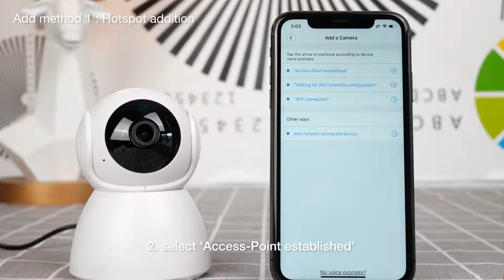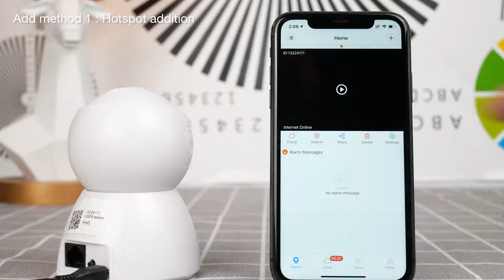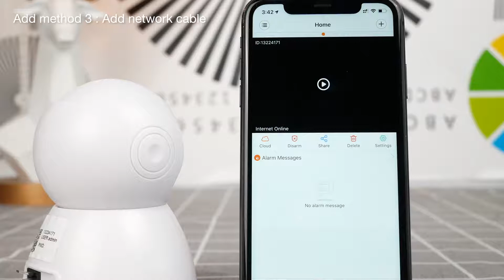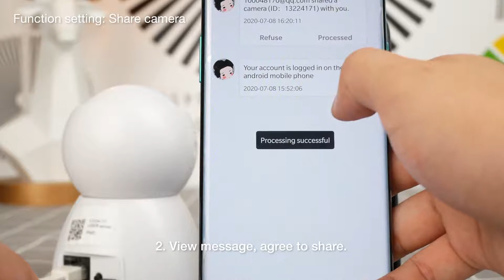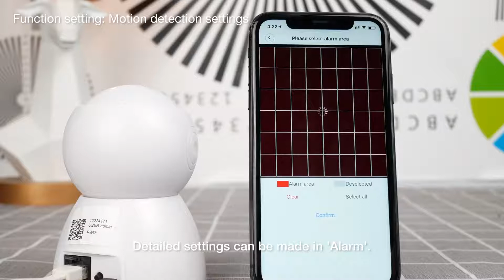V380 and V380 PRO User Manual Video (APP Android / iOS)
The All Seeing WiFi Camera come with V380 PRO Android / iOS app for smartphone remote control features. This is a techtips User Manual Video for how to operate with the all seeing cam.